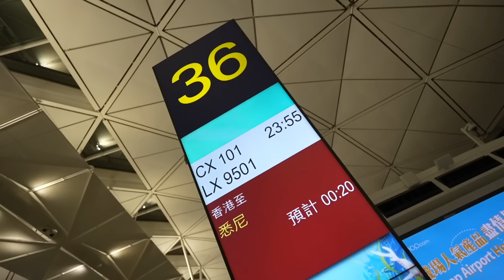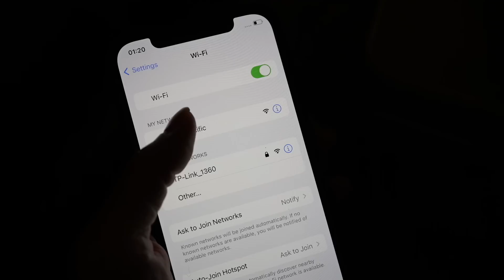S&J《澳洲》終於唔駛隔離，第一時間出發澳洲！咁耐無飛最大挑戰係乜？兩位大老闆DAMON & JAMIE千祈唔好喊爆全程機... 安靜、放鬆坐足9小時嘅完美示範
期待已久嘅Family trip終於出發啦！
令我哋興奮嘅，除咗係終於可以見阿爸阿媽之外，應該都係通關0+3呢個消息！第一次同埋兩個小朋友飛有啲緊張
呢個旅程第一個挑戰，就係帶住兩個豆丁搭長途機！
放馬過來啦！

00:00 Start
00:39 At Airport
01:45 Lounge
03:34 Delayed
04:46 Boarding
05:06 Flight
07:39 Arrived